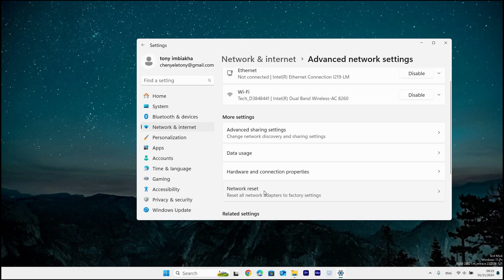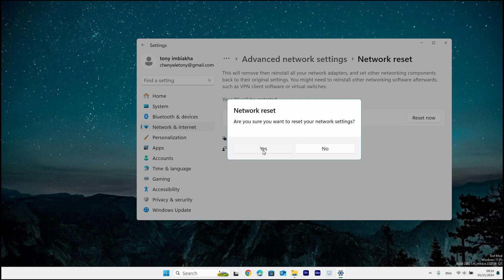How To Fix MSI Wi Fi Not Working On Windows 11 - Quick Help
Wi-Fi not working on your MSI computer with Windows 11? This video shows you step by step how to fix wireless issues so your laptop or desktop connects smoothly again.

This problem often happens due to outdated drivers, recent Windows updates, or disabled adapters. It usually affects MSI laptop users, gamers, and desktop owners relying on wireless connectivity.

✦ how to fix MSI laptop Wi-Fi not working Windows 11
✦ MSI computer not connecting to Wi-Fi after Windows 11 update
✦ troubleshoot wireless adapter issues on MSI Windows 11 PC
✦ restore missing Wi-Fi option on MSI laptop Windows 11
✦ fix MSI gaming laptop Wi-Fi problem Windows 11
✦ enable wireless drivers on MSI computer Windows 11

Applies to: MSI laptops and desktops running Windows 11.